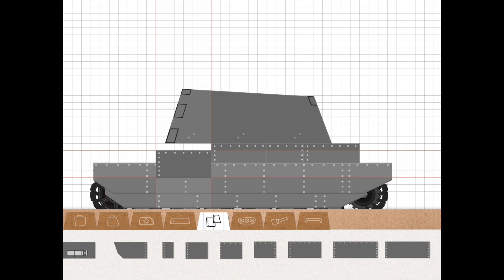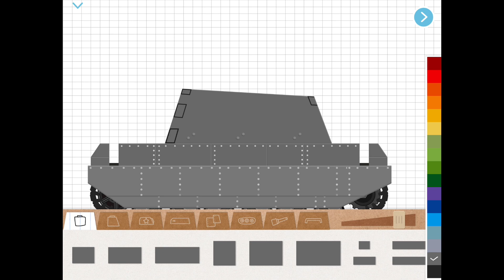Labo tank.German tank